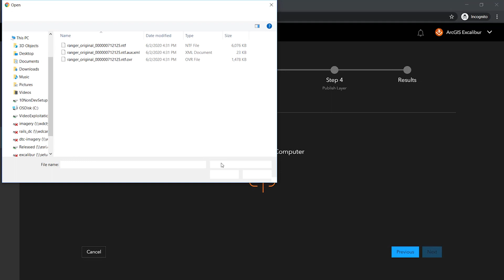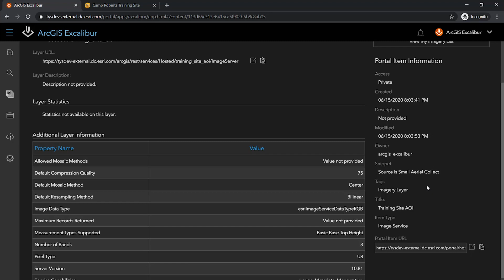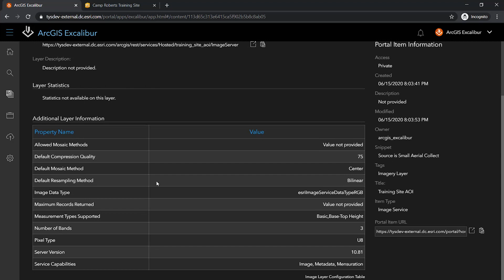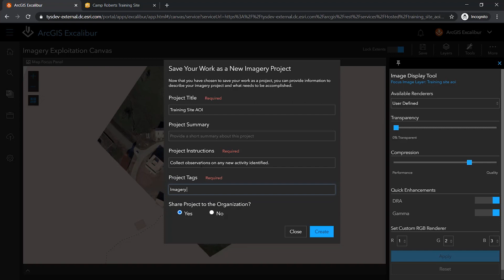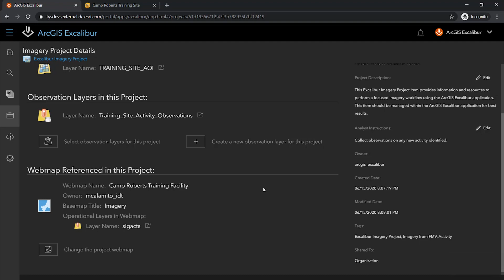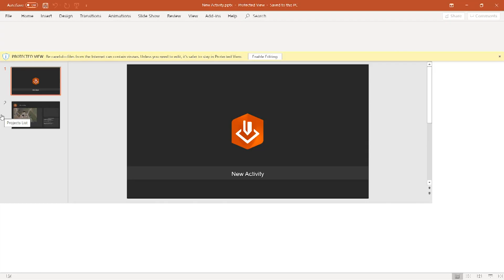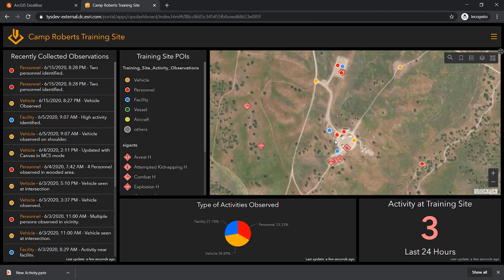ArcGIS Excalibur – Uploading and Analyzing Imagery for Dissemination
Upload your own local imagery as a web-enabled hosted imagery layer for immediate use in exploitation to create and disseminate briefings or reports and for use in downstream analysis.